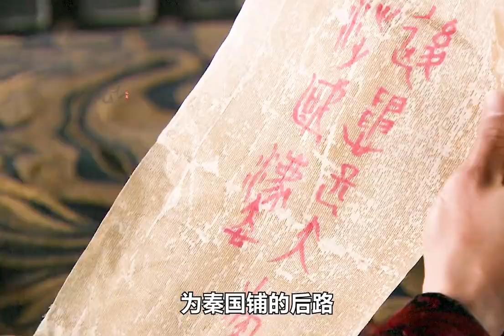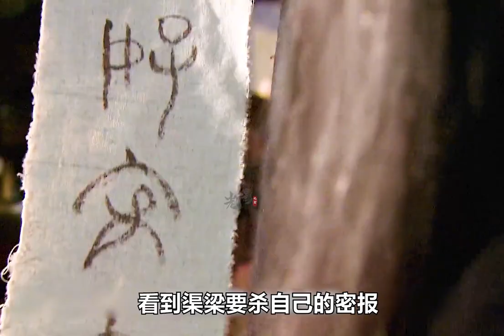老太后密诏杀死长子，渠梁狠心对大哥下手